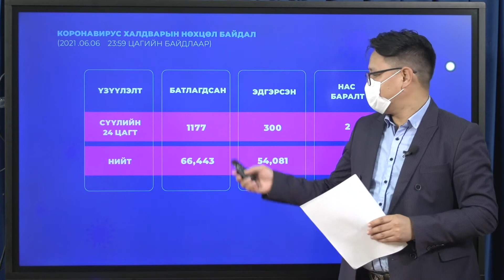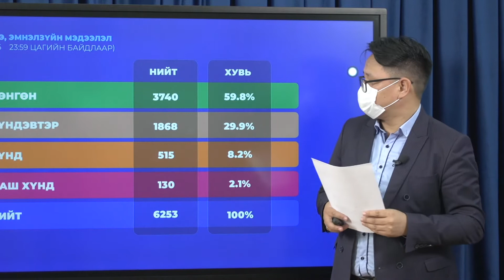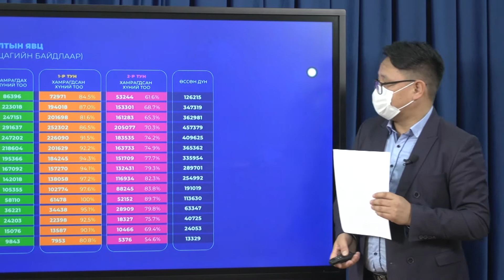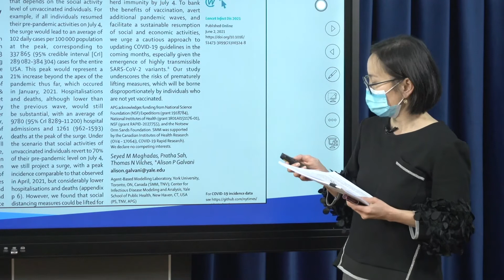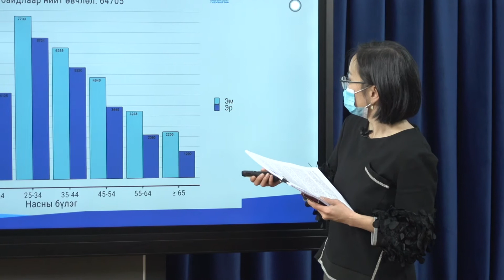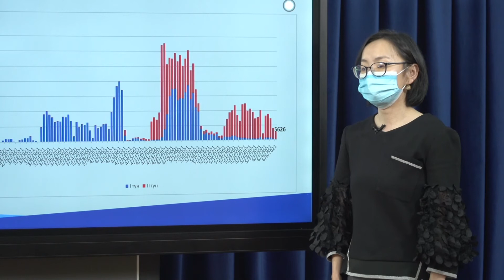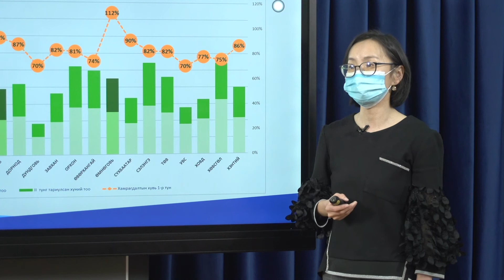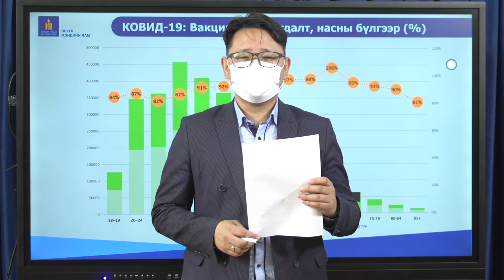06 07 Hevlel hural